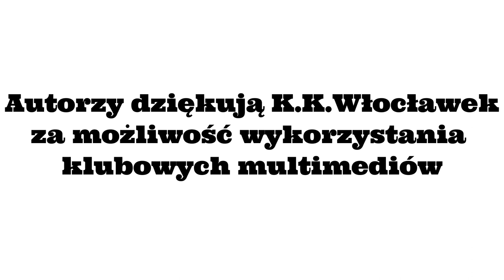Szósty Zawodnik. Media Day Anwilu Włocławek 2022 część pierwsza - Kamil Łączyński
Zapraszamy na krótką rozmowę z Kamilem Łączyńskim podczas Media Day Anwilu Włocławek 2022. W części drugiej Marcin Woroniecki.